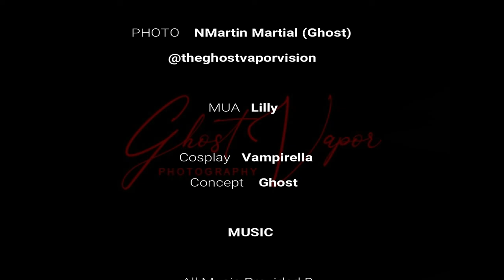Alexandrea Lillian Kemp (MODEL PROFILE) Special X Mas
Model:  Alexandrea Lillian Kemp
MERRY CHRISTMAS  TO ALL & HAPPY NEW YEAR
Frome ME and Vampirella aka Alexandrea Lillian Kemp
More Alexandrea Soon!